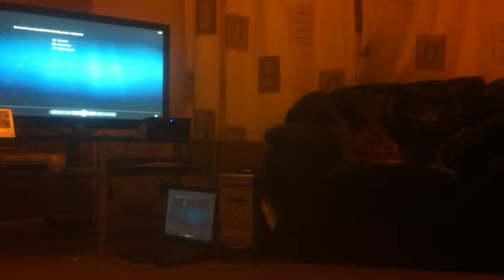2nd flight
Little tipsy while flying but not bad for 2 Nd
Flight :D